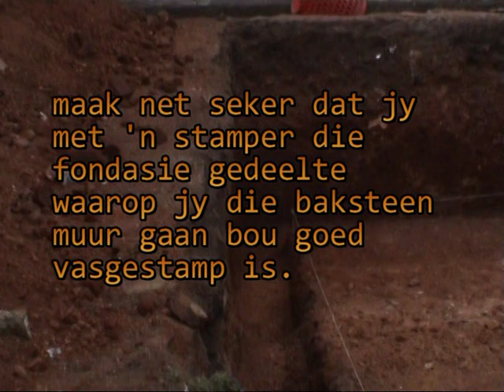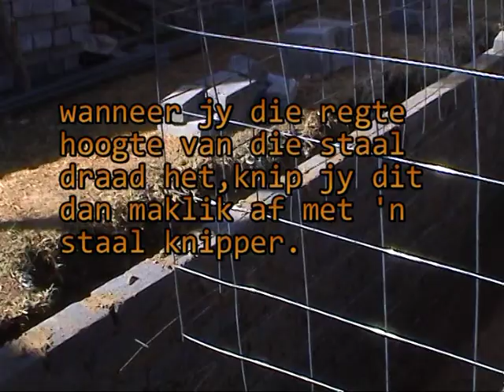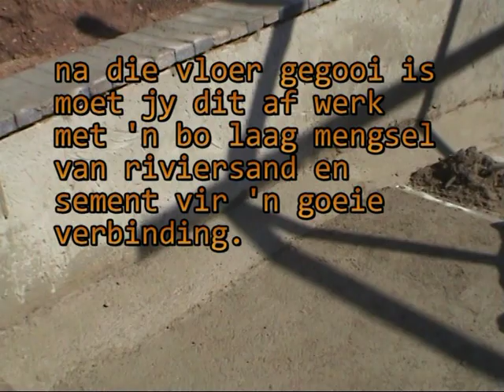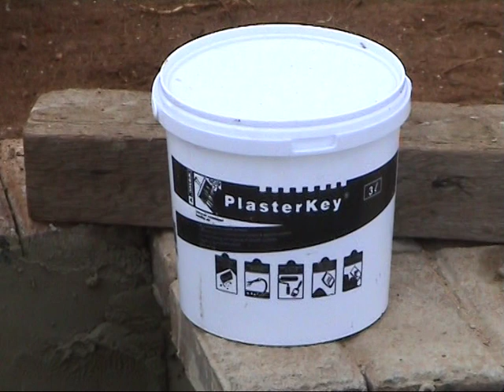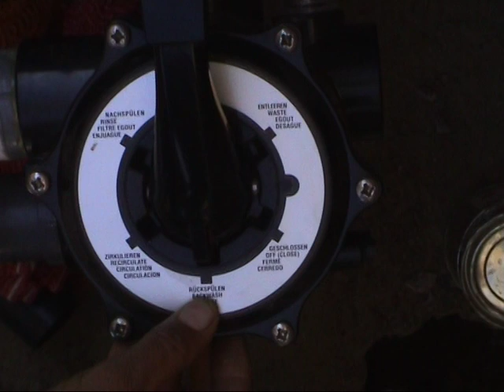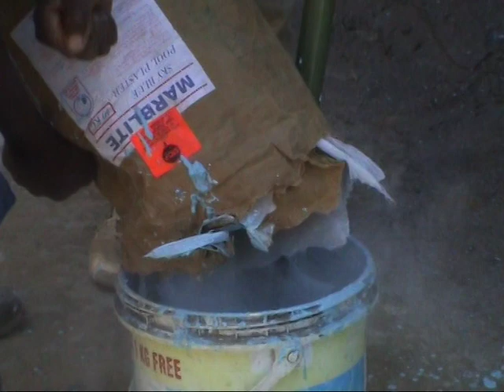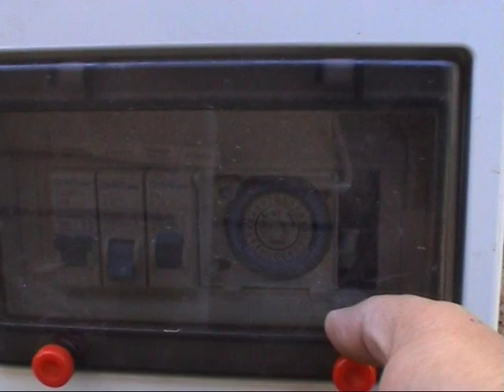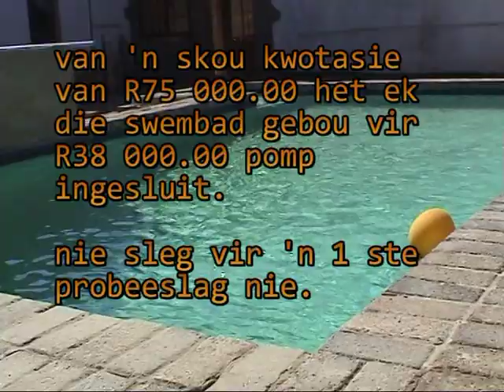EK HET SONDER ENIGE PLANNE ONS EIE SWEMBAD GEBOU EN DIT WAS 'N ONDERVINDING EN 'N HALF GEWEES.